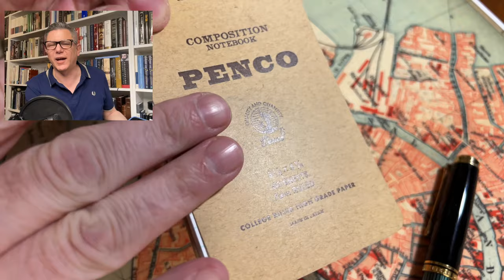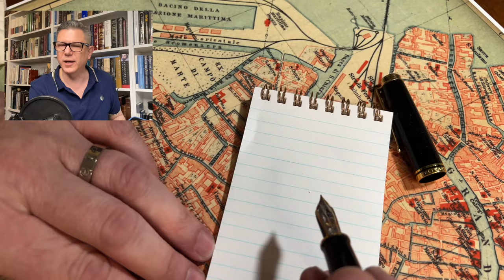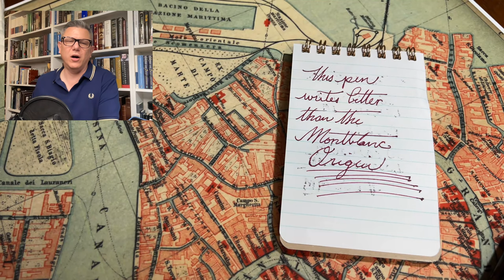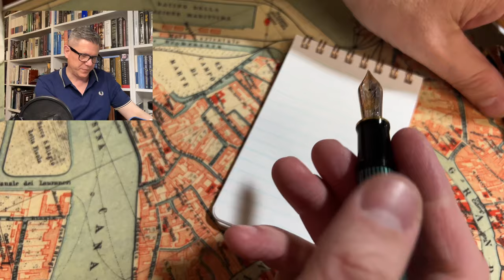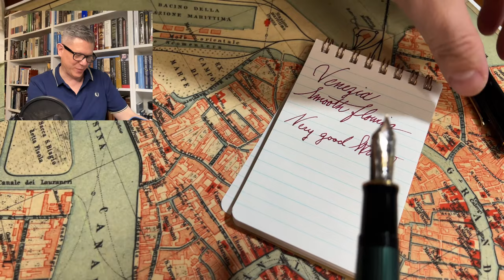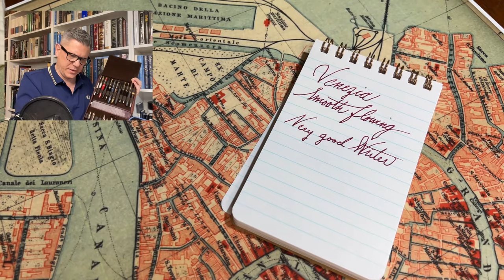LIVE! Fountain Pen Goals!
So much going on! I’m changing my fountain pen philosophy.

Montblanc Event on 04/15